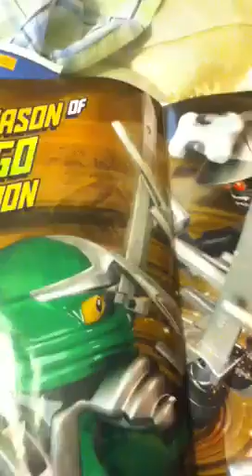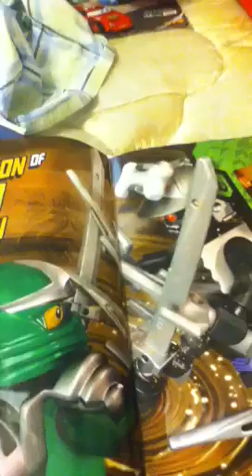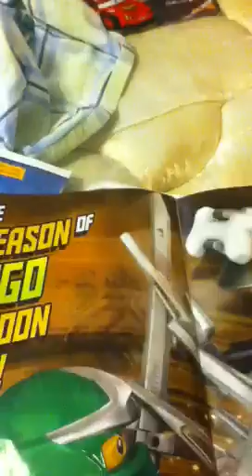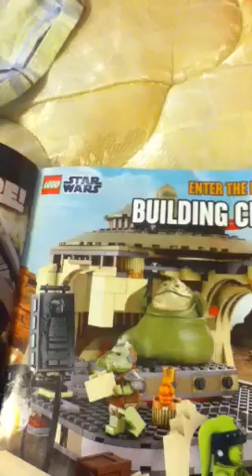02movieman. News. Lego. Ninjago. Season 3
A. Season 3. Yes!